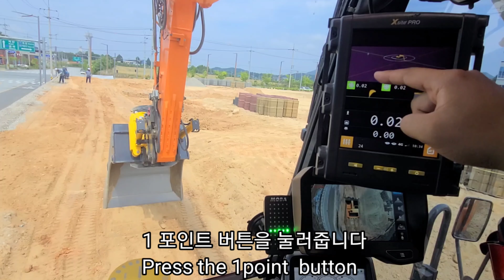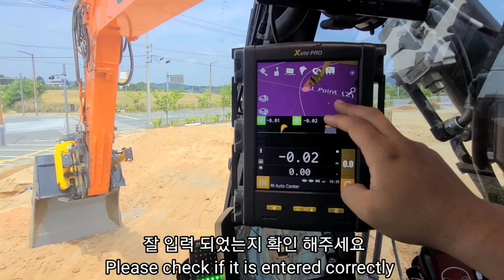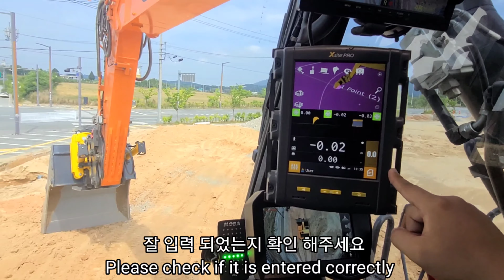MOBA xsite pro 3D how to buile up store point ? / 모바 엑스사이트 프로 3D GPS 굴삭기 레벨기 포인트(점) 만드는법